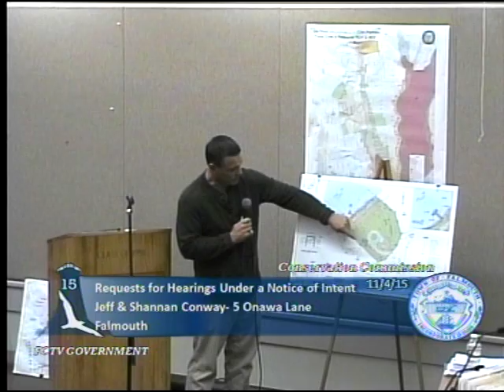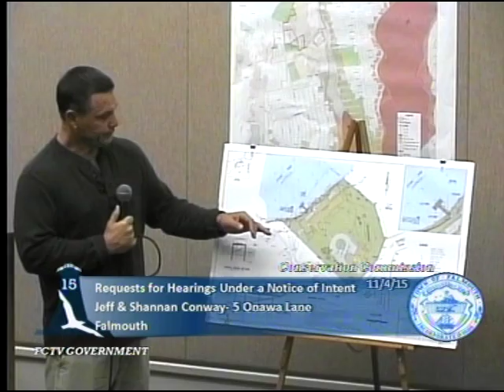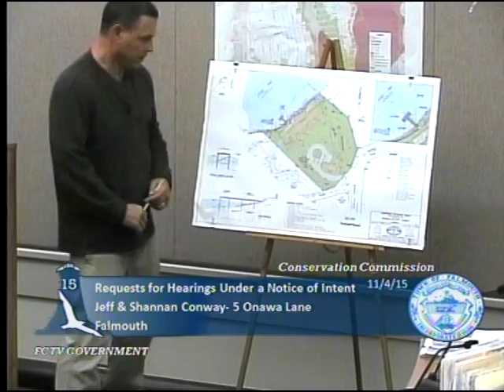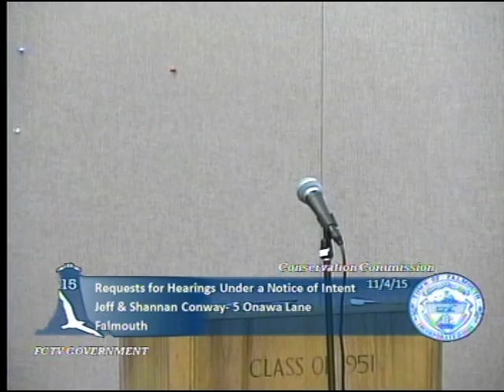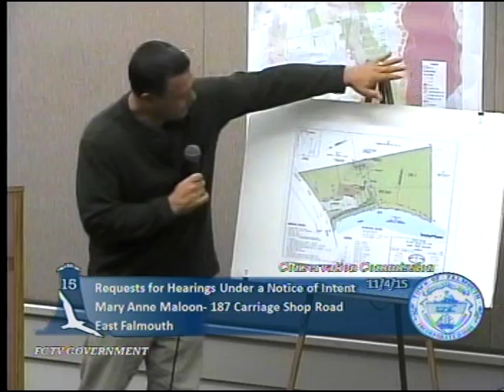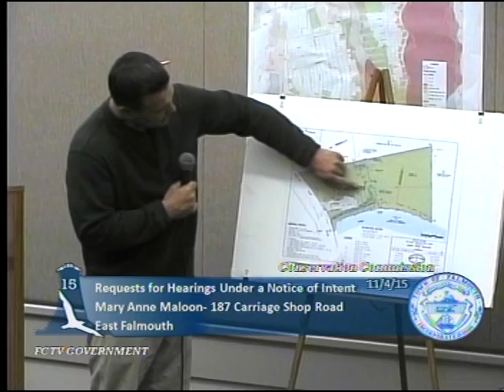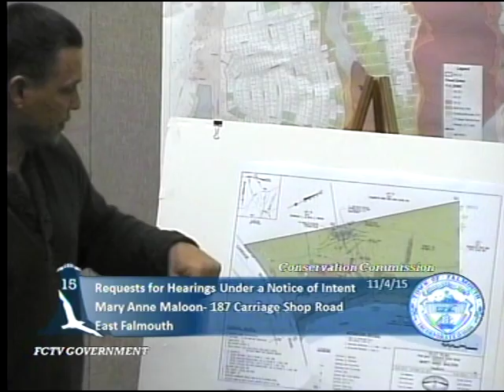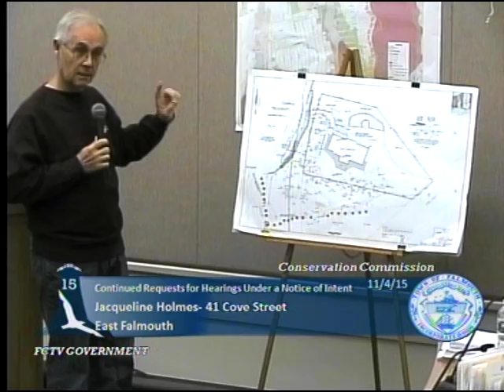Falmouth Conservation Commission November 4, 2015